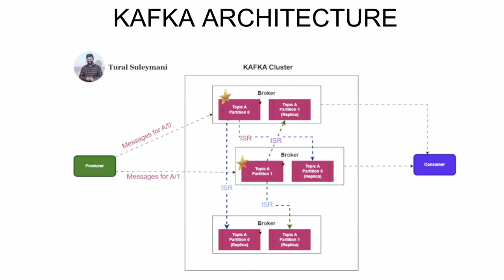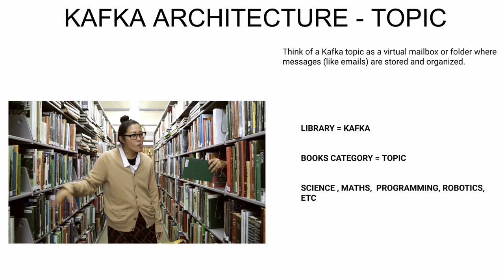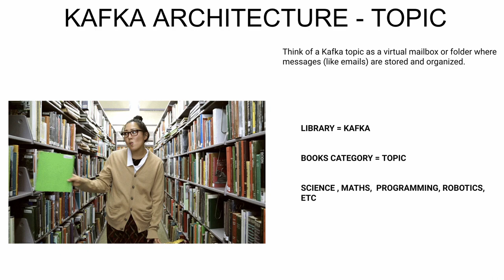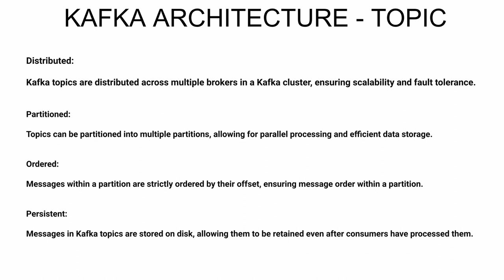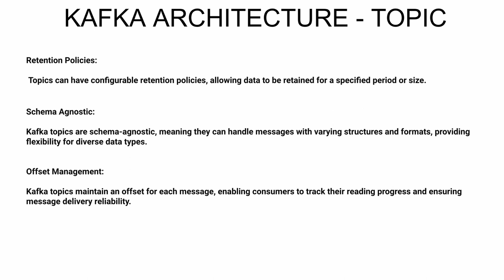தமிழ் | APACHE KAFKA WHAT IS THE MEANING OF TOPIC ? WHY DO WE NEED A TOPIC | InterviewDOT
A Kafka topic is a foundational concept within the Apache Kafka ecosystem. It serves as a channel or category for storing and organizing streams of records. Here's a detailed explanation of Kafka topics:

1. **Definition**: A Kafka topic is a named feed or category to which records are published by producers and from which records are consumed by consumers.

2. **Organization**: Topics are logically organized units within Kafka. They act as the primary means of data organization and segregation.

3. **Partitioning**: Topics can be partitioned into multiple partitions. Each partition is an ordered, immutable sequence of records.

4. **Scalability**: Partitioning allows Kafka to horizontally scale by distributing the load across multiple brokers.

5. **Retention**: Topics can have a retention period, determining how long records are retained before they are deleted.

6. **Durability**: Kafka ensures durability by persisting records to disk, making them fault-tolerant even in the event of broker failures.

7. **Replication**: Topics can be replicated across multiple brokers for fault tolerance and high availability.

8. **Leader-Replica Model**: Each partition has one leader and multiple replicas. The leader handles all read and write requests, while replicas synchronize data for fault tolerance.

10. **Consumer Groups**: Consumers can be organized into consumer groups, allowing multiple consumers to work together to process records from a topic.

11. **Offset**: Each record within a partition is assigned a unique offset, which represents its position in the partition.

12. **Consumer Offsets**: Kafka stores the current position (offset) of a consumer within a partition, allowing it to resume consumption from where it left off.

13. **Retention Policies**: Topics can have different retention policies, such as size-based or time-based retention, determining when records are deleted.

14. **Log Compaction**: Kafka supports log compaction, ensuring that only the latest record for each key is retained in a topic, which is useful for maintaining a compact history of key-value data.

15. **Administration**: Topics can be created, managed, and configured using Kafka's administrative tools or through programmatic interfaces.

16. **Access Control**: Kafka provides access control mechanisms to restrict access to topics based on user roles and permissions.

17. **Monitoring**: Kafka provides extensive monitoring capabilities for topics, allowing administrators to track metrics such as throughput, latency, and partition distribution.

18. **Partition Reassignment**: Kafka allows for partition reassignment, enabling dynamic load balancing and cluster management.

19. **Schema Management**: Kafka supports schema management for topics through integration with schema registries, ensuring data consistency and compatibility.

20. **Use Cases**: Kafka topics are used in various use cases, including real-time data processing, event sourcing, log aggregation, and messaging systems.

Overall, Kafka topics are fundamental building blocks that enable scalable, fault-tolerant, and real-time data processing within the Kafka ecosystem. They provide a flexible and efficient mechanism for organizing and managing streams of data in a distributed manner.